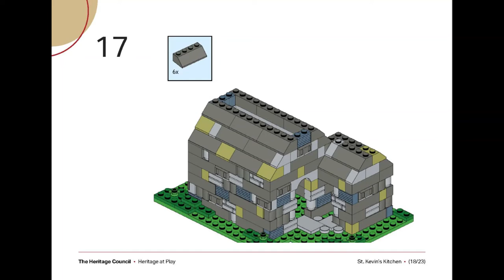St Kevin's Kitchen Glendalough in LEGO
By Jessica Farrell, LEGO Brick Artist.